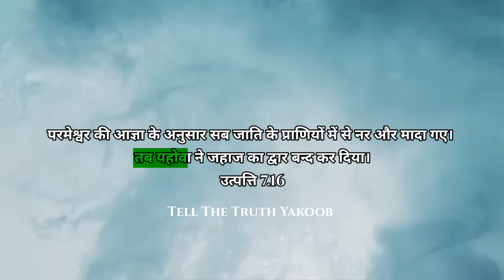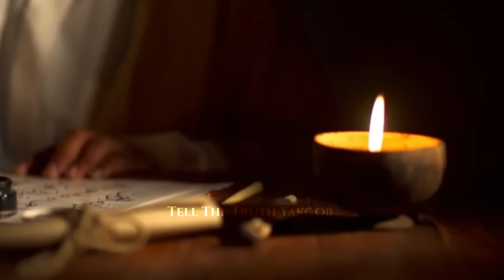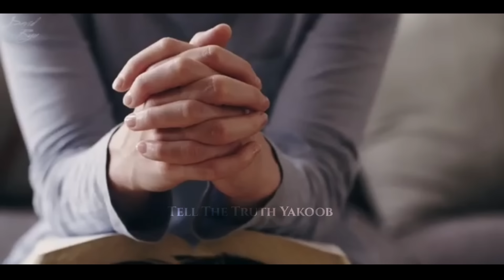Final Warning of Jesus To The World ll Learn From NOAH & THE FLOOD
Days of Noah and the people should repent

Account Holder: YAKOOB MASIH
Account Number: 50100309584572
IFSC: HDFC0003330
Branch: K. A.
Account Type: SAVING

1》 This video has no negative impact on anyone.
2》This video is also used for Teaching/Motivational purposes.
3》This video is Transformative in Nature.
4》 I ONLY used bits and pieces of videos and photos to get the point across where Necessary.